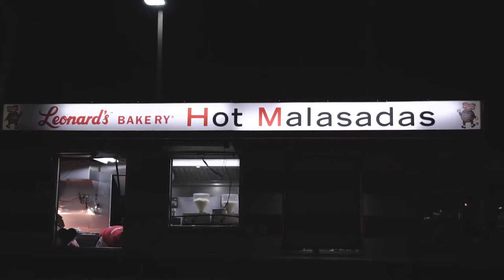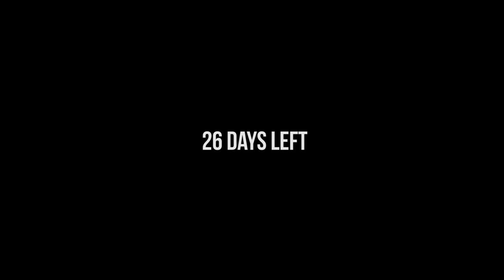Cliff Jumping China Walls | Hawaii 2017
Today I relax and enjoy China Walls... by taking a leap. I also celebrate a milestone.

I'm a combat photographer who decided to document my life. Not much effort goes into these vlogs. Its just a way for us to hang out. And I'm about to have a baby. Since I suck at spelling I'm really good at photography (check out my Insta) and film making. It's what I want to be when I grow up.

My Equipment:
- Canon g7xii (vlog cam)
- Sony a6500 (pro cam)
- Sony a7ii
- Mavic Pro
- Manfroto Tripod
- Gorillapod